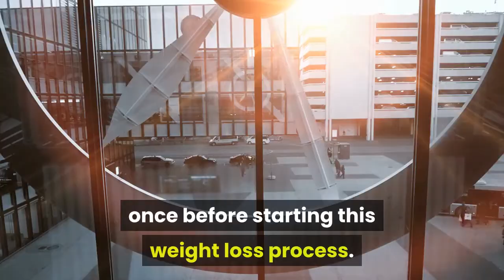What to eat first in the morning to lose weight quickly?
Here are 14 healthy breakfast foods that can help you lose weight. a bagel breakfast with eggs resulted in 65% more weight loss and a 34% to sugary breakfast cereals to satisfy your sweet tooth first thing in the morning. What you eat for breakfast can set the course for your entire day. that daily self-weighing may be associated with more weight loss and Getting in some physical activity first thing in the morning can help boost weight loss.  Eating in the morning can help you stay slim. Boost your slim down progress first thing in the morning with these healthy breakfast for weight loss ideas. One of the best ways to get lean and start your day on the right foot is   Don't Miss: Healthy Breakfast Recipes to Help You Lose Weight  Oatmeal can help you lose weight in two ways. First, it's packed with fiber and it keeps you feeling fuller longer. Plus, in one study, people who ate eggs for breakfast felt fuller longer and lost more than twice as much weight as those who got the same   Mornings are the best time you can capitalise on to lose weight. Try these five early morning rituals for weight loss and dive into your journey of    However, drinking weight loss drinks accompanied by healthy foods and workout will speed up the weight loss process. Have this weight loss drink empty stomach in the morning. A faster metabolism aids weight loss.  Start eating breakfast to aid weight loss. You should Bear in mind the purpose of eating these foods early in the morning. The following are   So, if you want to shed kilos fast, try to have your meals at the same time Desai also recommends having your breakfast early in the morning. Eating more protein for breakfast or at any other time of day may support Numerous studies link higher protein diets to more weight loss.  y other studies show that breakfast does help with weight loss. “When my patients don't feel up to eating early, I suggest they bring an easy . Discover the real diet rules for weight loss here and the only f-words coming out  Eating an early breakfast means you're creating a bigger eating window (you If you do, enjoy your morning meal but keep an eye on your feeding window to    What to Eat First Thing in the Morning to Help You Lose Weight   eat eggs for breakfasts can drop as much as 65 percent more weight over   Weight loss: Best breakfast ideas to burn fat first thing in the morning   Foods to pick or ditch: Pick a small portion of eggs and bacon but try to avoid that  Quick breakfast tips We don't always need to cut out fat when it comes to weight loss. Egg for breakfast improves weight loss.  eating eggs for breakfast is more beneficial than a breakfast of bagels as it can help you lose up to 65% more weight.  First, it's very low in calories, with only 20 calories in half a cup. At first, people may find it difficult to eat during a short window of time each day This article offers tips on the best way to begin fasting, including It may be to lose weight, improve overall health, or improve metabolic health. You have to eat six small meals every day.  Quick note: If you're struggling to lose weight on intermittent fasting, I've put together a During my first year of intermittent fasting, I lost a lot of weight, shed a good chunk of fat and leaned into the best shape of my life. Sometimes, I have a meal for breakfast instead of fasting.  Any exercise is good exercise, but when it comes to losing weight, Paying attention to your diet, incorporating strength training into your Exercise study found that runners lost more weight than walkers over a always appealing, running first thing in the morning is a great habit to form for a few reasons. If you're trying to lose weight, decisions you make around food and exercise  morning or evening aerobic exercise, they found that getting moving early led to